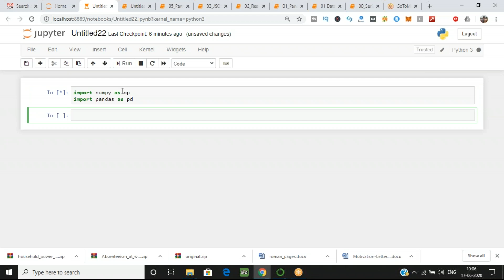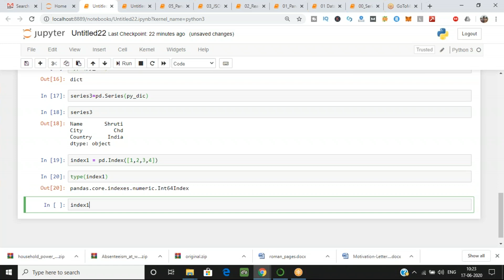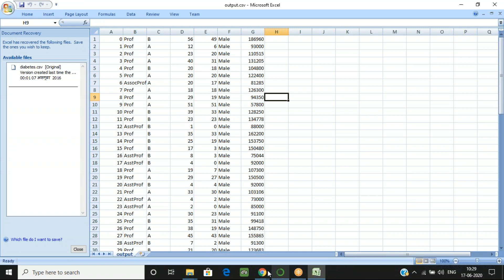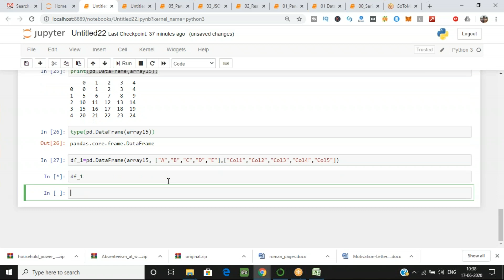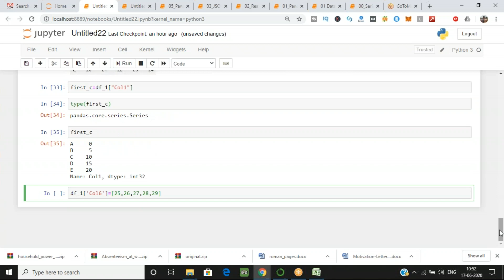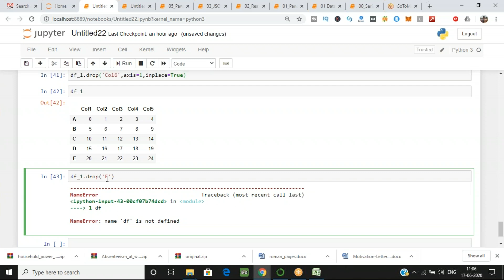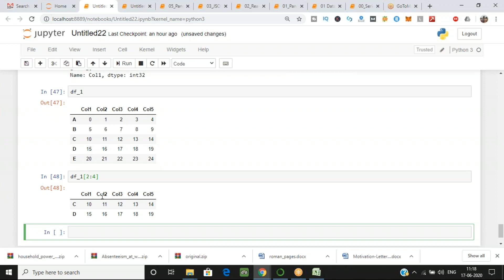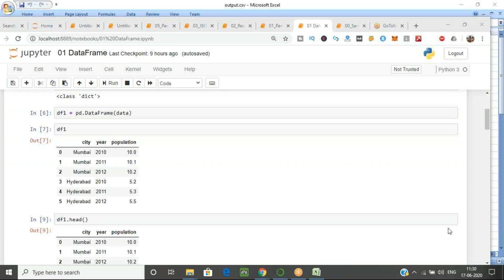Programming with Python -25: Pandas